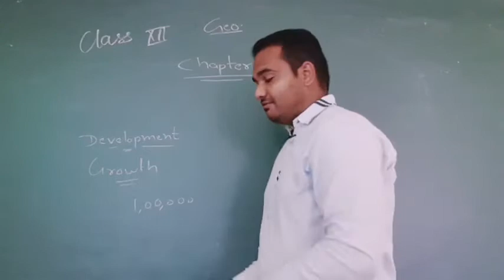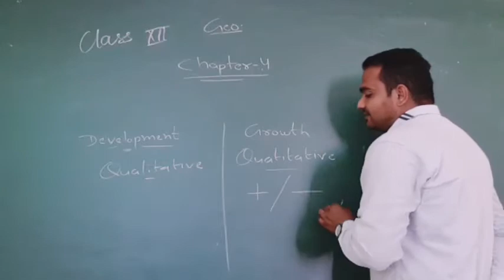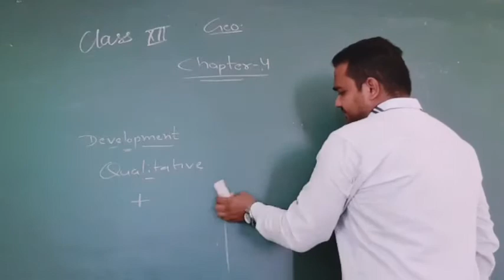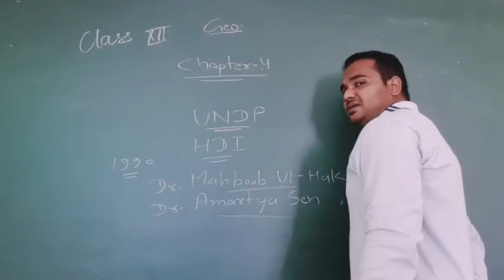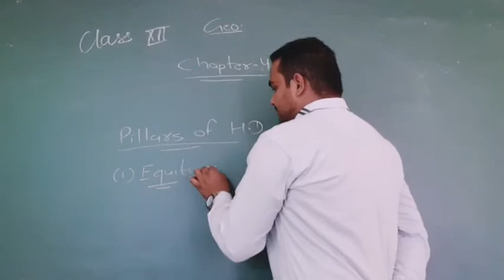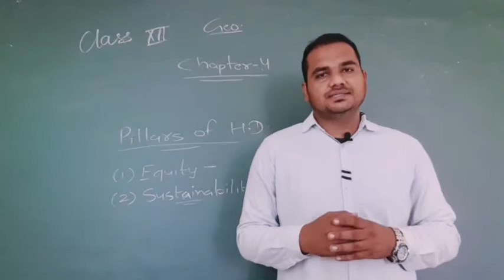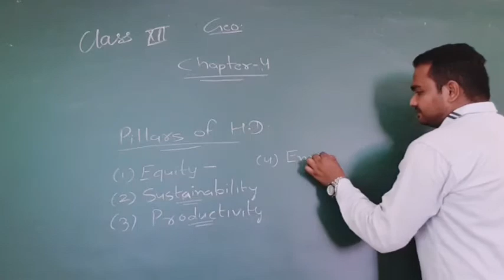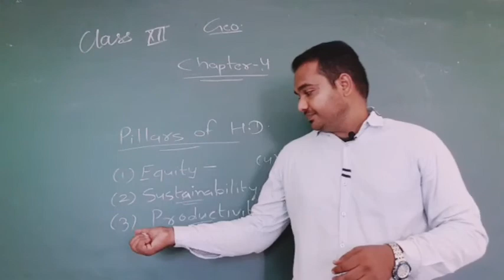Class-12 Chapter-4 (part-1)|| BY SHAHRUKH SIR